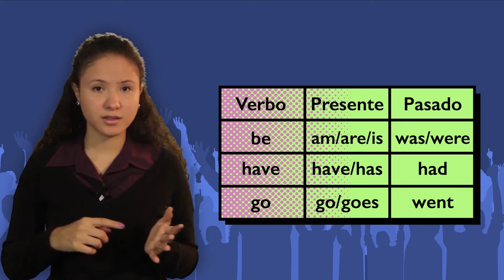Curso de Inglés 2do año Tutorial Nº 10 ✔ I woke up every day at 5